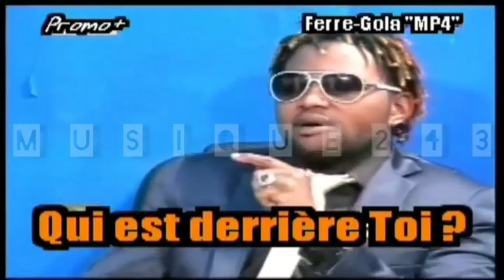Koffi Olomide azalaka na regret ndenge Ferre Gola alongwa Quartier latin